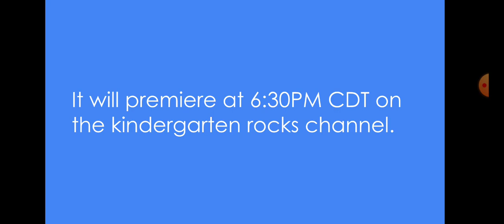3 Days left until the premiere of autism awareness the movie.